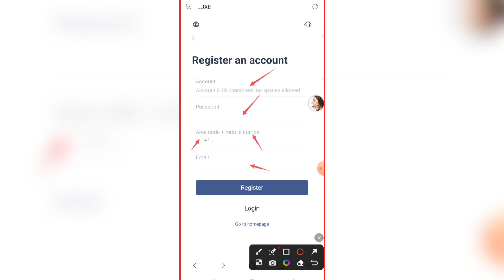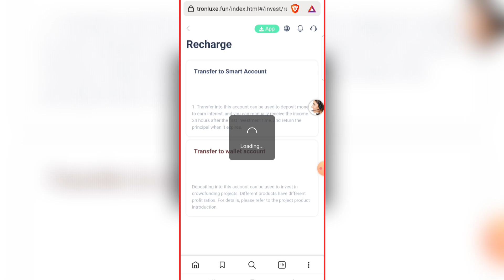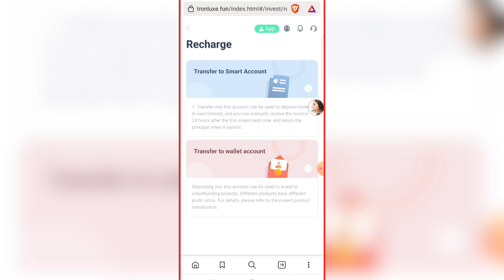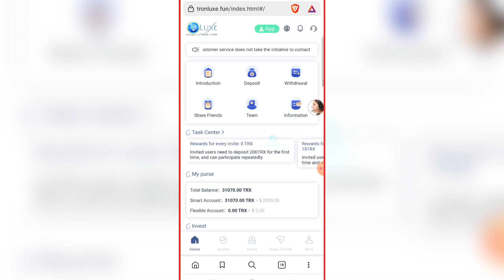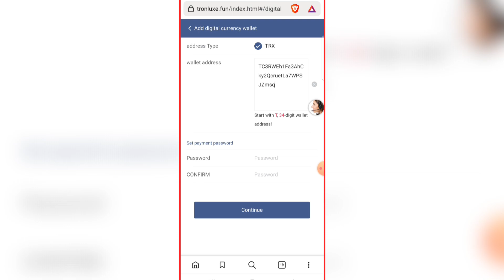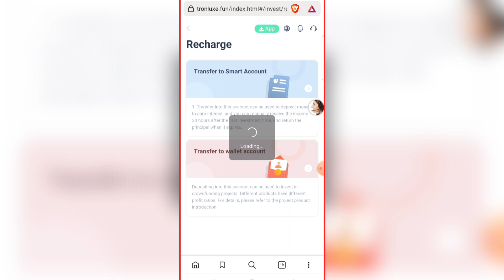Best Tron Mining Website Tronluxe App Review | Formal Trx Mining Site | Tron Cloud Mining Platform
Best Tron Mining Website Tronluxe App Review | Formal Trx Mining Site | Tron Cloud Mining Platform In 2023

Three types of income
1. Basic investment: accumulated deposit 15-1000trx becomes vip1, earning 9% of the investment every day, accumulated deposit 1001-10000trx becomes vip2, earning 10% of the investment every day [36% of the highest daily income investment]]

2. Cycle investment: invest the corresponding number of days of cycle investment, after the end of the cycle, the principal and income returned to the wallet account for withdrawal. [Maximum daily return 25%, calculated by time]]

3. Team Commission: Use your own sharing link to invite others to create your own team. The users you invite are your level 1 subordinate members, and you can get 14% commission income from their deposits. The members invited by your level 1 subordinate are your level 2 subordinate, and you can get 2% commission income from their deposits. [By analogy, the more people in your team, the higher the VIP level, the more income you will get]]

And registration will send 31000trx, registration time after 6 months can be free to receive

Your question:
Free transactions
Free trx mining
How to earn free trx without investing
New Mining Farm 2023
trx mining
trx mine
Chuangyun Mining
New trx mining farm
TRON Mining
Chuangtex
New Mining Website 2023